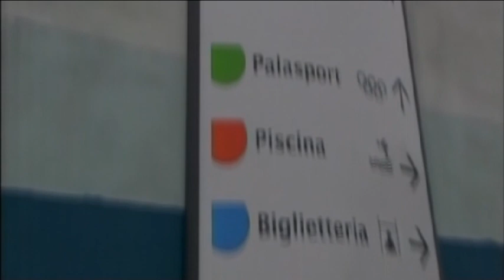Omicidio Yara, parla Bossetti: "Sono innocente, quella sera ero a casa" TGN 19/6/2014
Rompe il silenzio il presunto killer di Yara Gambirasio durante l'udienza di convalida del fermo e si dichiara innocente. Il legale: "Inspiegabile la presenza del suo dna sugli slip della 13enne"